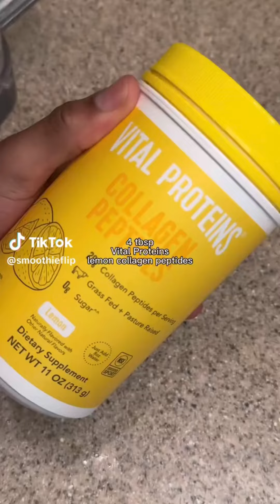11 Minutes of Relatable Gym TikToks #54